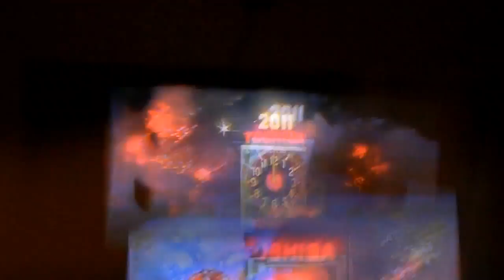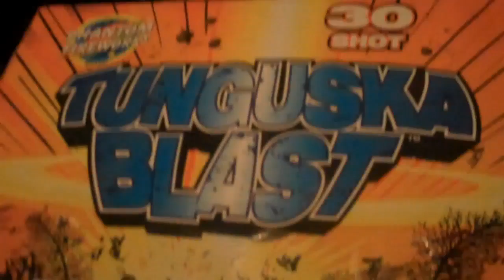Happy New Year fireworks of 2011!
Hey everyone 2010 is over and now 2011 takes it's place!